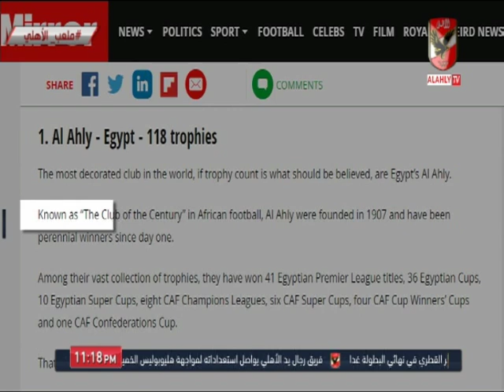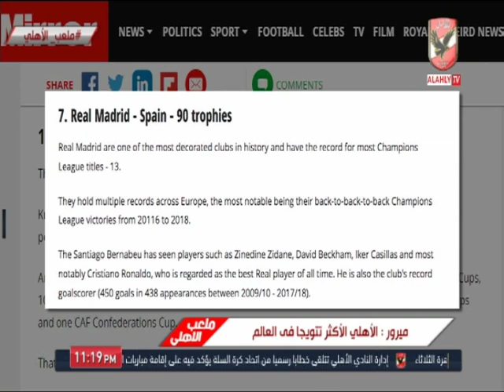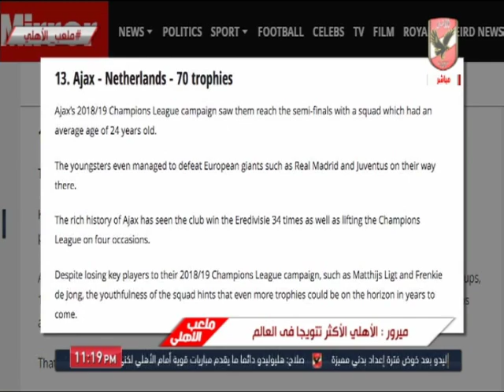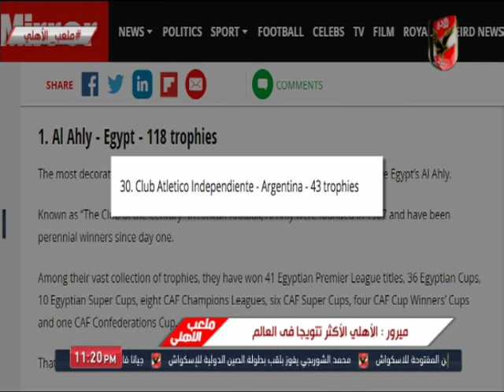تقرير.. "ميرور" الأهلي الأكثر تتويجا فى العالم